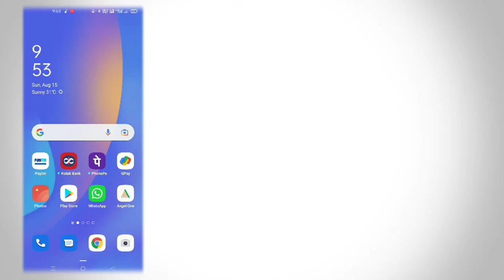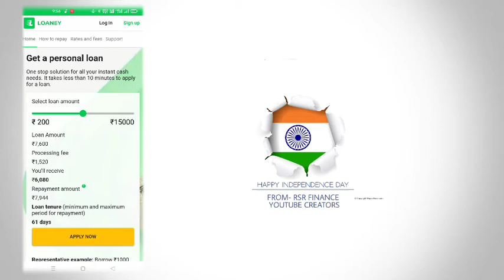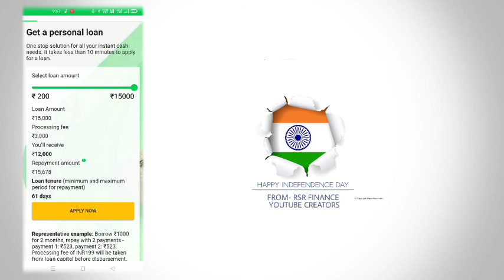loney loan instant approval without income proof new loan app fast loan for college students loan